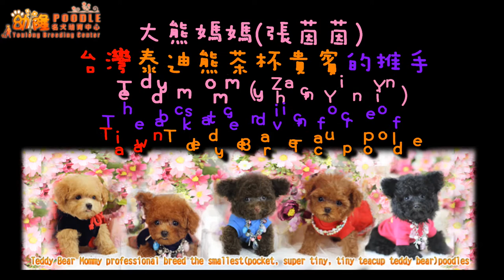Small teacup poodle teddy bear小茶杯泰迪熊貴賓犬 #863